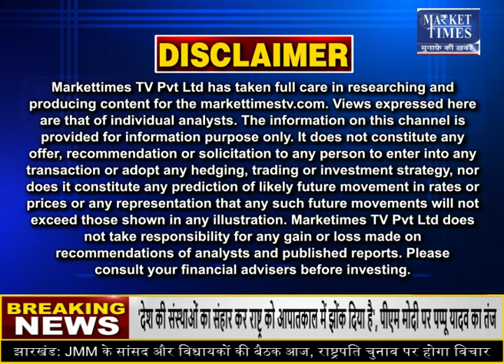सावधान ! इस साल नहीं कम होगी महंगाई